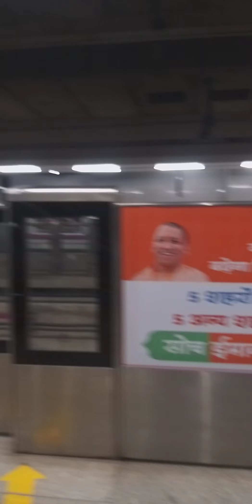How far distance delhimetro interchange. 😱just walk & reach🤩view